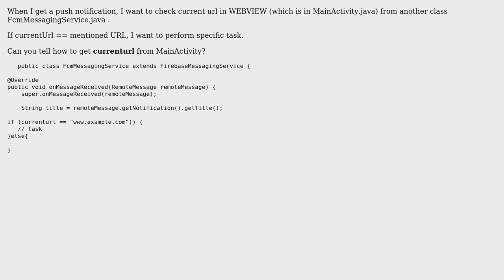How to Get current URL in another class from WebView which is in MainActivity?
With thanks & praise to God, and with thanks to the many people who have made this project possible! You are responsible for your own actions.